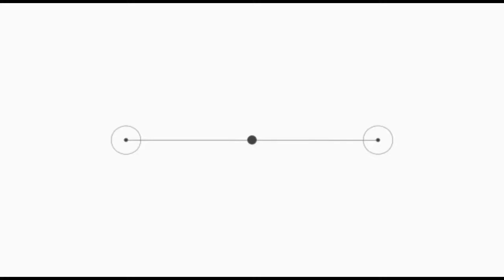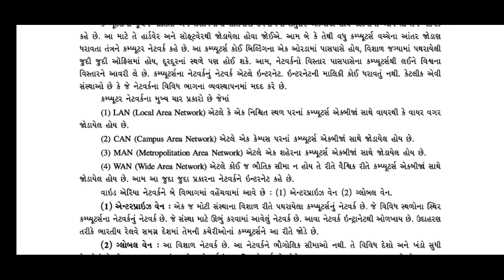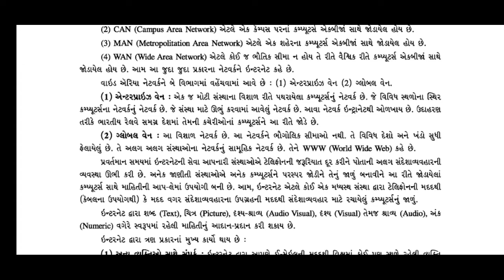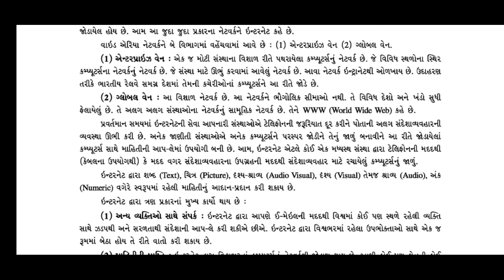Std. 11 Com. | B.A. | Chap. 04 | Lec. 03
Std. 11 Com. B.A. Textbook PDF